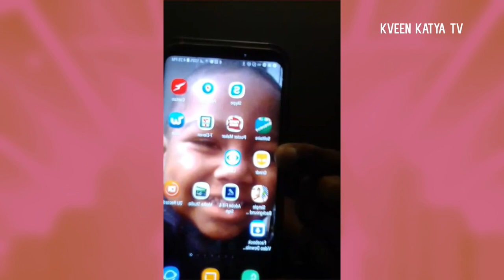Jasmine Masters Live on 29 December 2017 instagram